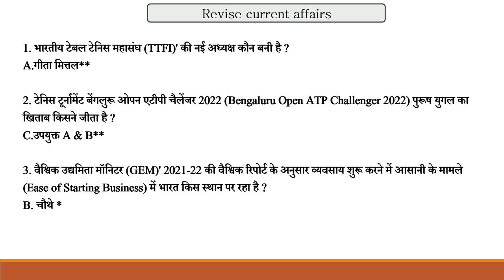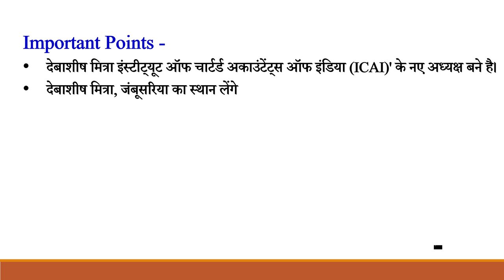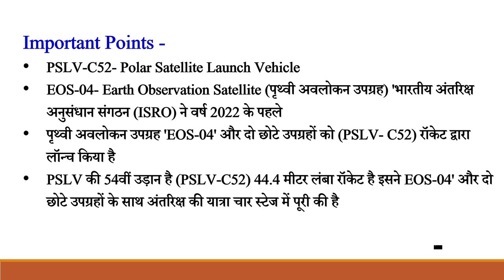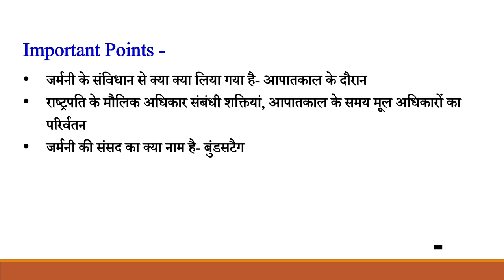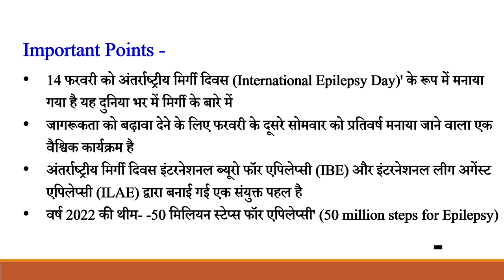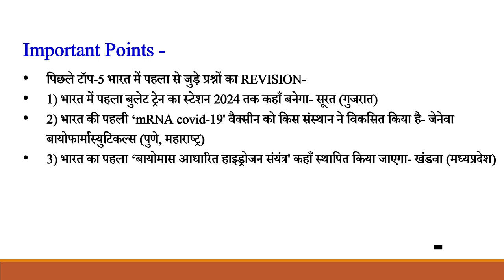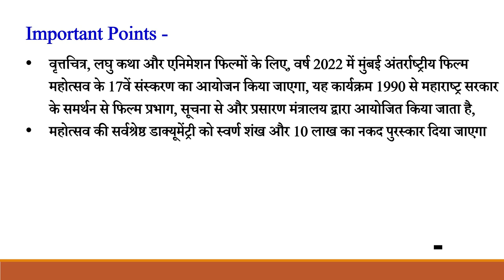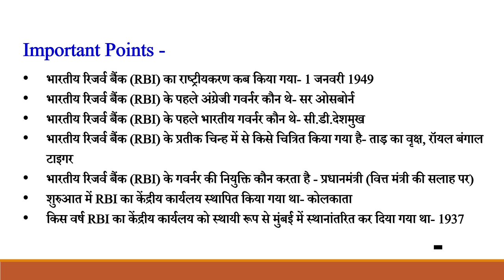16th फरवरी 2022 करंट अफेयर्स / 16th February 2022 Daily current affairs / current affairs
16th फरवरी 2022 करंट अफेयर्स / 16th February 2022 Daily current affairs /  current affairs
15th फरवरी 2022 करंट अफेयर्स / 15th February 2022 Daily current affairs /  current affairs
14th फरवरी 2022 करंट अफेयर्स / 14th February 2022 Daily current affairs /  current affairs
13th फरवरी 2022 करंट अफेयर्स / 13th February 2022 Daily current affairs /  current affairs
12th फरवरी 2022 करंट अफेयर्स / 12th February 2022 Daily current affairs /  current affairs
11th फरवरी 2022 करंट अफेयर्स / 11th February 2022 Daily current affairs /  current affairs
9th फरवरी 2022 करंट अफेयर्स / 9th February 2022 Daily current affairs /  current affairs
7th फरवरी 2022 करंट अफेयर्स / 7th February 2022 Daily current affairs /  current affairs
30 जनवरी 2022 करंट अफेयर्स / 30 January 2022 Daily current affairs /  current affairs / January 2022
29 जनवरी 2022 करंट अफेयर्स / 29 January 2022 Daily current affairs /  current affairs / January 2022
28 जनवरी 2022 करंट अफेयर्स / 28 January 2022 Daily current affairs /  current affairs / January 2022
27 जनवरी 2022 करंट अफेयर्स / 27 January 2022 Daily current affairs /  current affairs / January 2022
26 जनवरी 2022 करंट अफेयर्स / 26 January 2022 Daily current affairs /  current affairs / January 2022
25 जनवरी 2022 करंट अफेयर्स / 25 January 2022 Daily current affairs /  current affairs / January 2022
24 जनवरी 2022 करंट अफेयर्स / 24 January 2022 Daily current affairs /  current affairs / January 2022

14 january 2022 current affairs utkarsh classes,awards 2021 current affairs